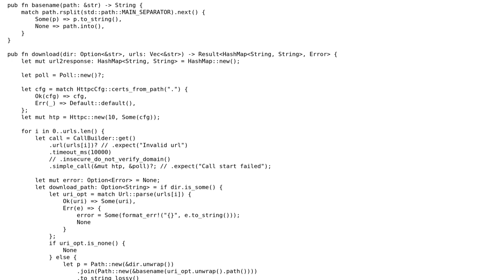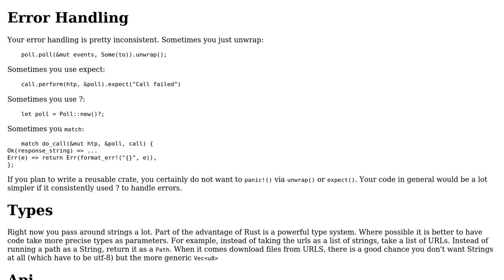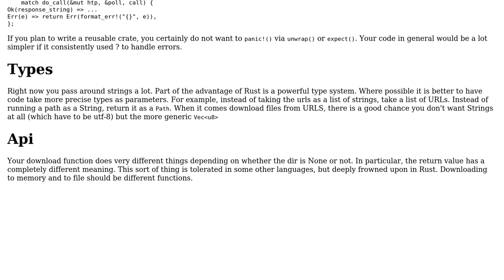Code Review: Batch downloading to file or memory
With thanks & praise to God, and with thanks to the many people who have made this project possible! | Content (except music & images) licensed under CC BY-SA | Music | Images & others | With thanks to user Winston Ewert user A T and the Stack Exchange Network Trademarks are property of their respective owners. You are responsible for your own actions.